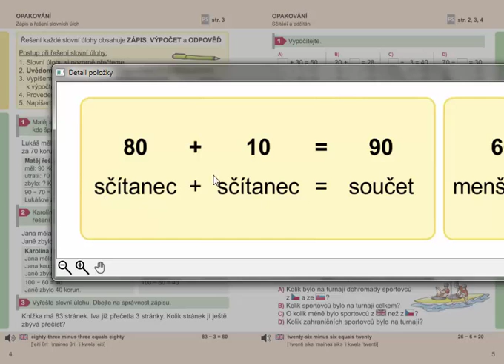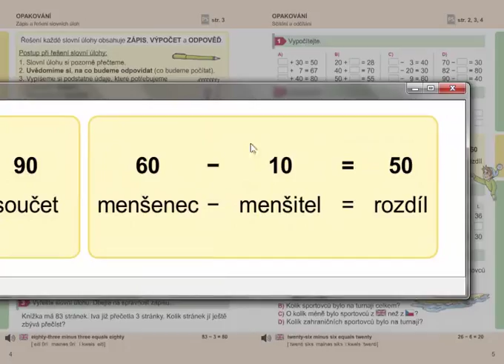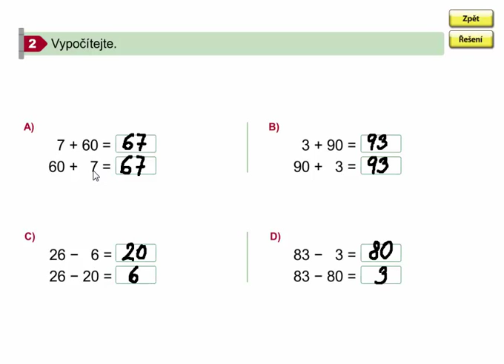Sčítání a odčítání (opakování), Matýskova matematika 7. díl, strana 5, cvičení 2